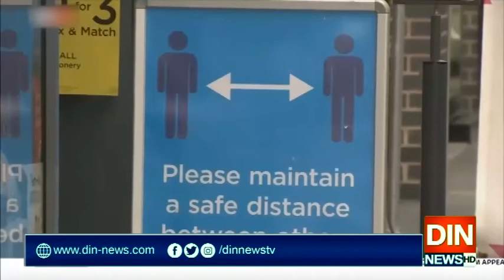برطانوی وزیراعظم اور سائنسی ماہرین کی اپنی اپنی منطق